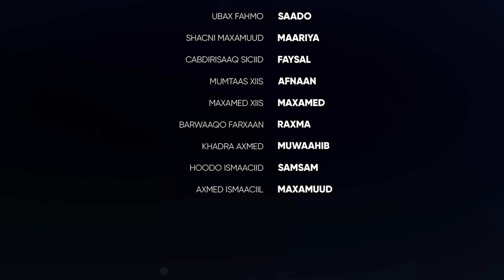HAYAAN XALQADDA 1-AAD | “WAXA UU AHAA WEHELKAYGA ! “